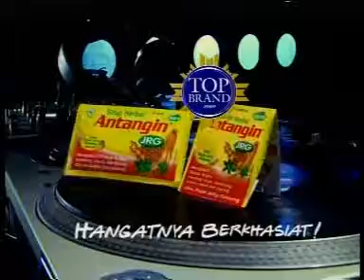TV Fillers ANTANGIN JRG "Soulmate" [Testimony DJ Wingky] (2009)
Client : Deltomed Laboratories

Advertising Agency : Cipta!Ad
Associate Creative Director : Tisna Moenadjat
Creative Group Head : Sherly Marianne
Senior Copywriter : Ida Suryati
Art Director : Faro Loen
Account Director : Tanti Sundari

Production House : SCTV Productions
Director : Erwin Munadjat